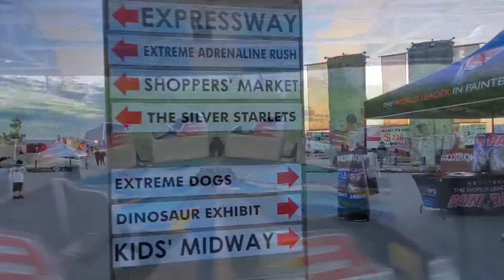ADVENTURE WITH COURTEZ: RED RIVER EX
RED RIVER EX. ADVENTURES WITH COURTEZ TO THE RED RIVER EXHIBITION FOR SOME FUN.  COURTEZ RIDES ALL THE AWESOME RIDES THIS EXHIBITION HAS TO OFFER. WINNIPEG, MANITOBA